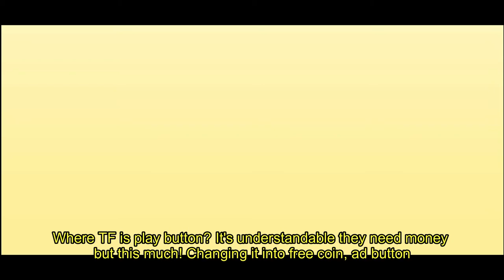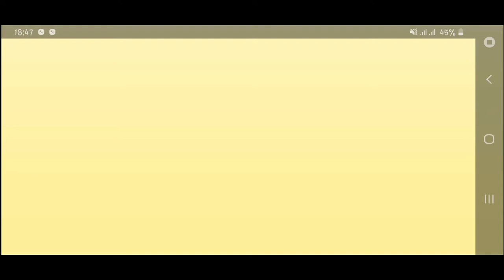Fruit & Ice Cream War Maze Game|| Level 50 Glitch fixed|| Walkthrough 07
Fruit & Ice Cream- ice Cream War Zone Game
Level 50 glitch fixed
New Update
Level 50 swifted to level 54